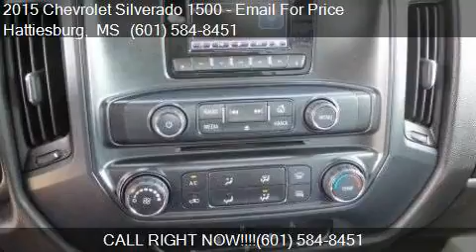2015 Chevrolet Silverado 1500 for sale in Hattiesburg, MS 3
This 2015 Chevrolet Silverado 1500  is for sale in Hattiesburg, MS 39403 at Ryan Used Car Superstore.

Engine: 4.3L V6
Transmission: Automatic 6-Speed
Color: Unspecified
Mileage: 21000
Contact Ryan Used Car Superstore 1503 W Pine Street Hattiesburg, MS 39403 to test drive this 2015 Chevrolet Silverado 1500  today.